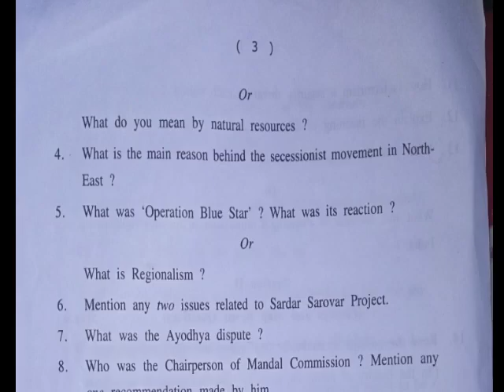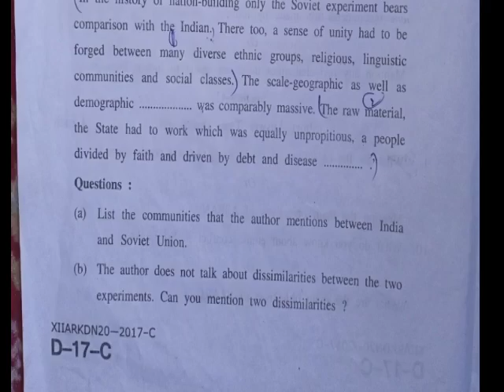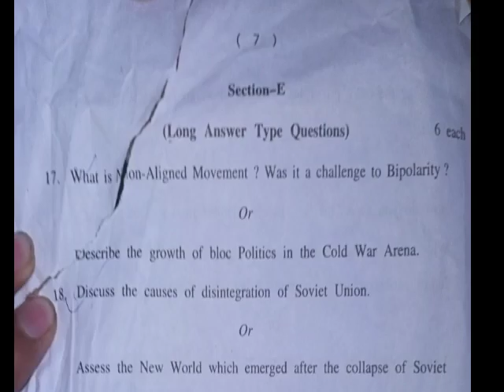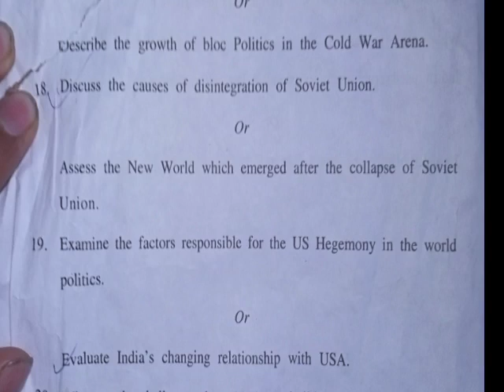// jk bose class 12th political science paper 2020 for Kashmir division//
jk bose class 12th political science paper 2020 for Kashmir division summer zone students

channel for more videos related to jkbose update...

jk bose
paper 2021